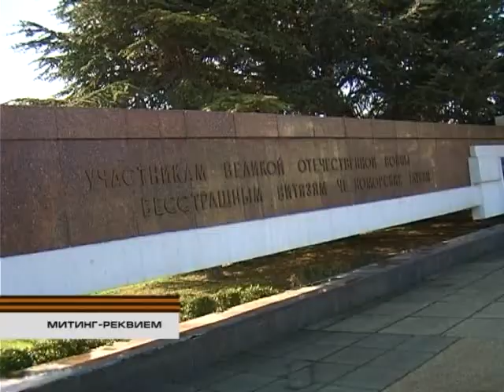Герои-подводники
Великую Отечественную войну на Черном море встретили 44 подводные лодки. Один из бывших адмиралов гитлеровского флота писал: «Сила русского подводника состоит в его готовности к самопожертвованию, у него нет недостатков ни в боевой готовности и стойкости, ни в необходимых штурманских и тактических способностях». Именами героев- подводников названы улицы и набережные — Кесаева, Крестовского, Соловьева, Назукина, Пустовойтенко, Маринеско...